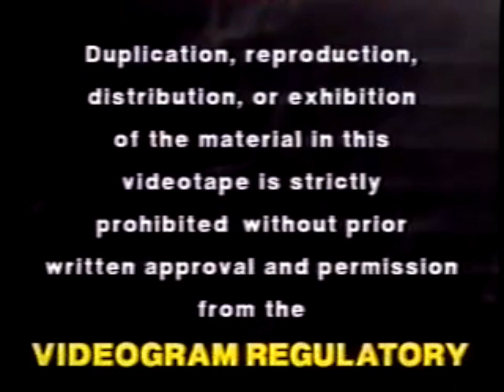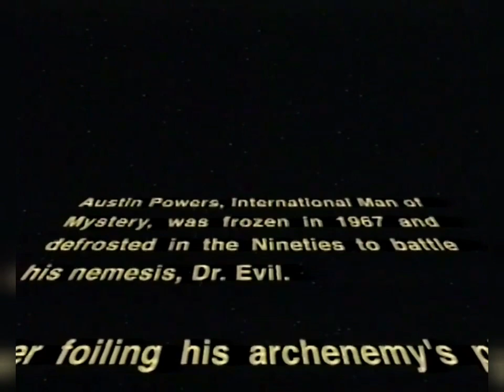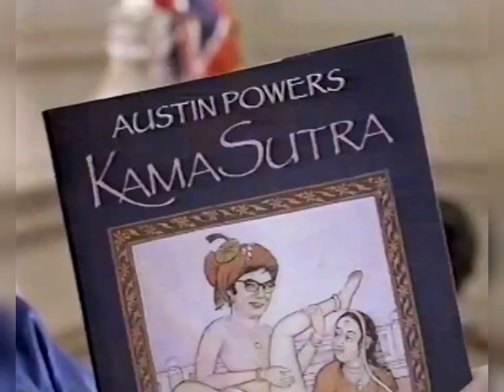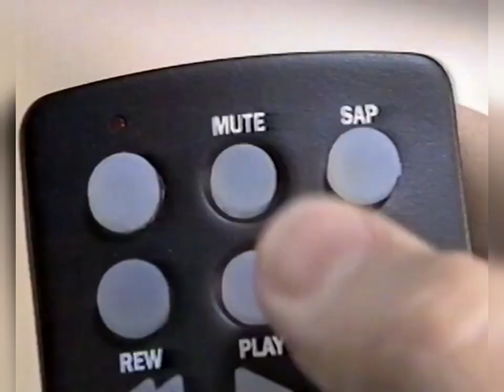Opening to Austin Powers: The Spy Who Shagged Me (1999) VCD (Philippines Copy)